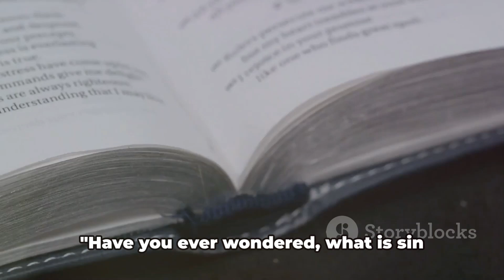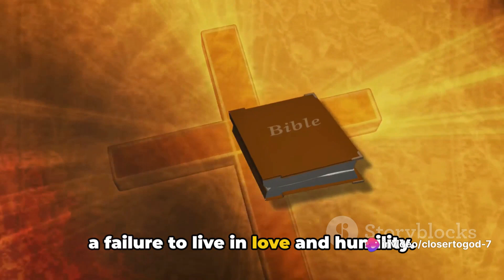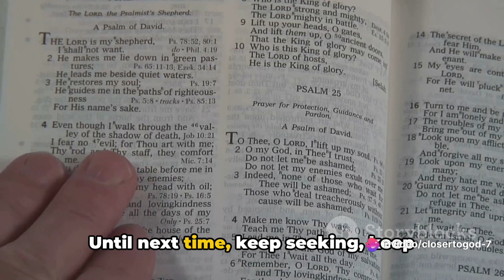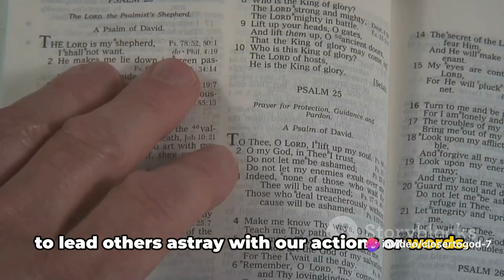Sinners According to Jesus: A Biblical Exploration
In this thought-provoking video, we explore the concept of sinners according to Jesus, as detailed in the Bible. Join us as we provide a comprehensive understanding of what actions are considered sinful and gain insights into how these teachings shape our moral compass.

Discover the key principles Jesus emphasized when referring to sinners, and how his teachings can guide us towards a more virtuous and compassionate life. Our expert analysis and biblical references will shed light on the significance of repentance and forgiveness in a world grappling with moral dilemmas.

Whether you're seeking clarity on what constitutes sinful behavior or interested in exploring the theological underpinnings of sinners according to Jesus, this video is the perfect resource for you. Get ready to challenge your perspective and deepen your understanding of morality as we navigate through the scriptures.

Don't miss out on this opportunity to broaden your knowledge and engage in meaningful discussions. Without further ado, click that play button and let's embark on this enlightening journey together!

OUTLINE:

00:00:00 Introduction
00:00:11 Sin as Contrary to God's Nature
00:00:30 Parables Illustrating Sin
00:01:12 Love and Forgiveness in Overcoming Sin
00:01:28 Who Are the Sinners?
00:01:46 Conclusion
00:02:44 Judgement, Sin, and Empathy

Jesus said we are all sinners and, therefore we should not judge or condemn others. “Let him who is without sin among you be the first to throw a stone at her.” (John 8:7). Jesus also tells us, in the strongest terms, to be very careful not to cause others to sin.